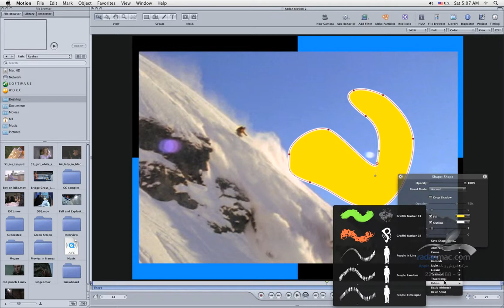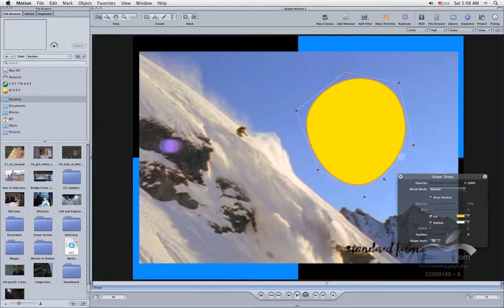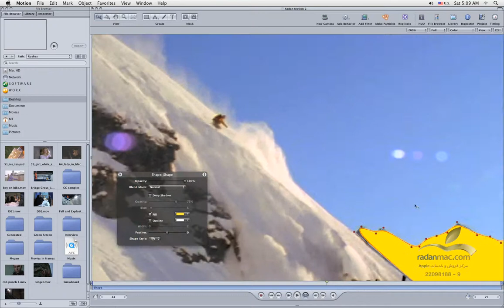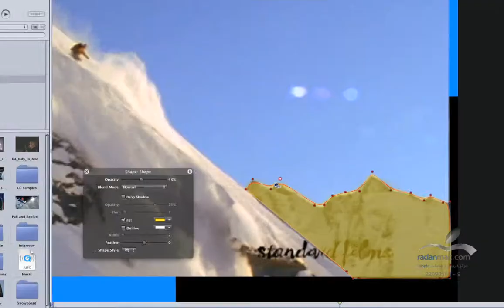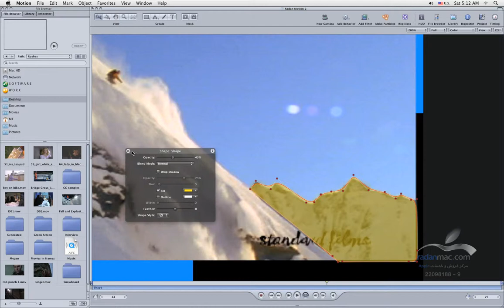12. Apple Motion - Create tools - Persian